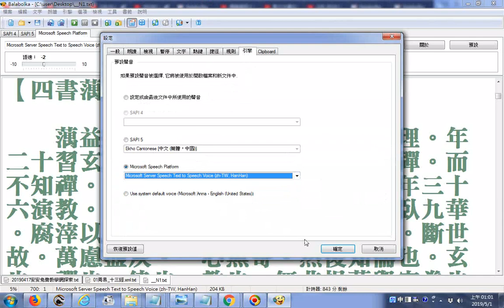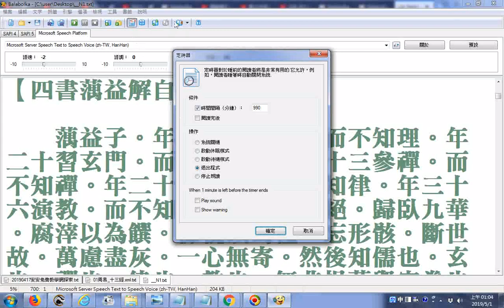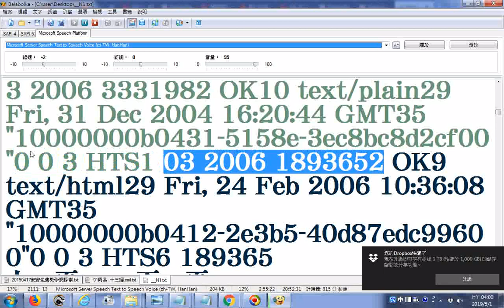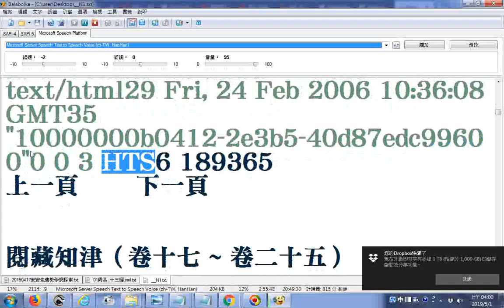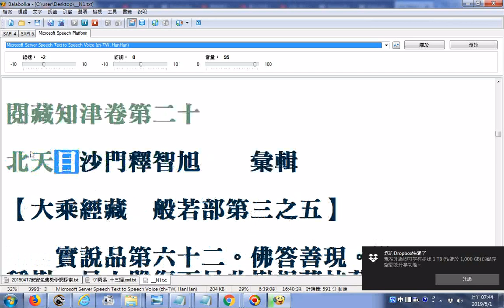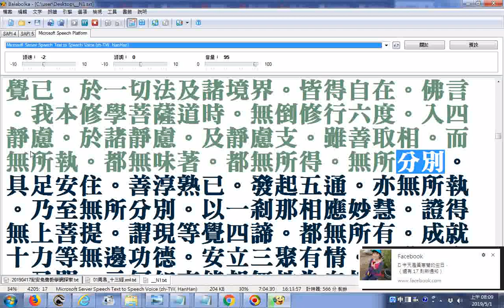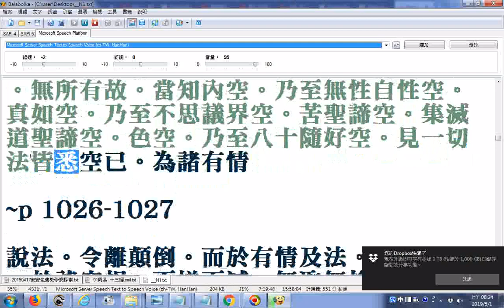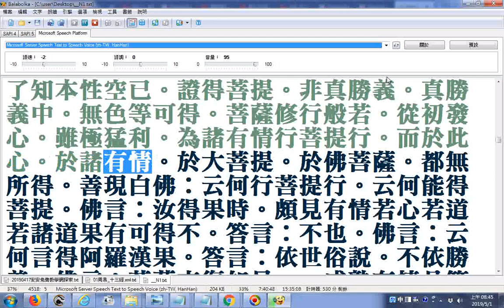split_001_Balabolka逐字唸四書蕅益解自序、閱藏知津(北天目沙門釋智旭彙輯)20190501B